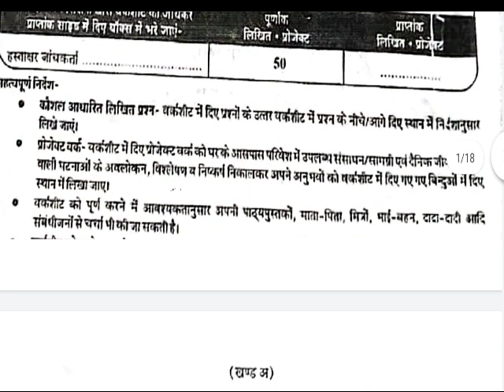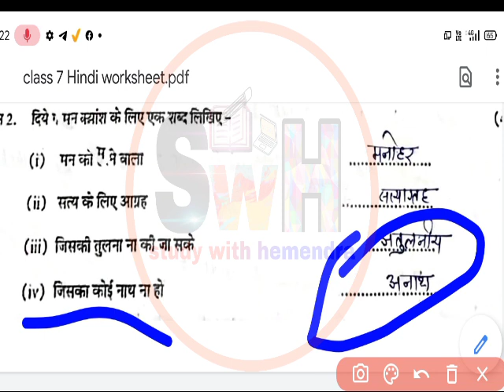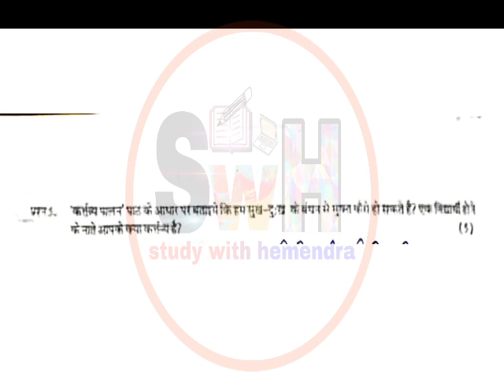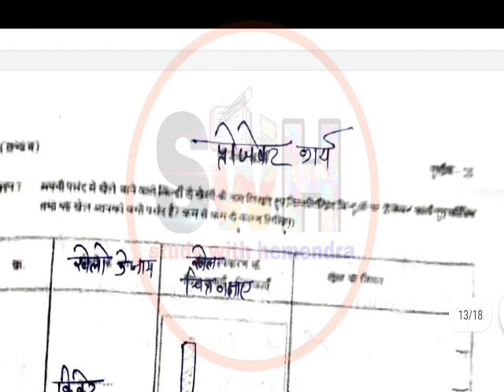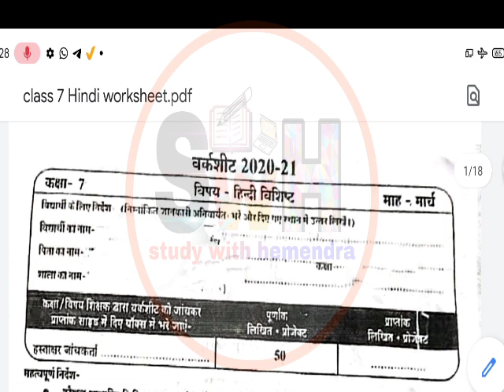कक्षा 7 वर्कशीट मार्च 2020-21/kaksha satvi ka paper/kaksha satvi worksheet Hindi full solution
hello

hello friends aaj ki is video mein ham baat Karne Wale Hain class 7 Hindi ki worksheet ke bare mein. is video mein aap ko kaksha 7 Hindi ki worksheet ka solution bataye jayega. is video mein aap ko Hindi ka full solution bataya Jayega. asha karte hain aapko yah video Pasand aaegi.

1. kaksha satvi ka paper
2. march ki worksheet paper
3. worksheet paper ka hal
4. kaksha satvi ka Hindi ka paper
5. kaksha 7 ka paper
6. satvi ke paper ke uttar
7. Hindi ke paper ke uttar kaksha 7

class 8 science worksheet march

class 8 hindi worksheet march

class 8 math worksheet march

class 8 sanskrit wotksheet march

class 7 english wotksheet march

class 7 math worksheet march
class 7 sanskrit worksheet march

class 6th math worksheet march

class 6 science worksheet march

class 8 English worksheet march

class 5 english worksheet march

class 3 paryawaran worksheet march

class 6th social science worksheet February

class 8th english worksheet February

class 5th math worksheet February

class 7th social science worksheet February